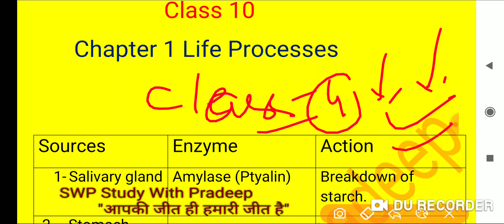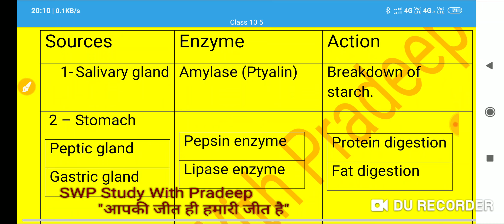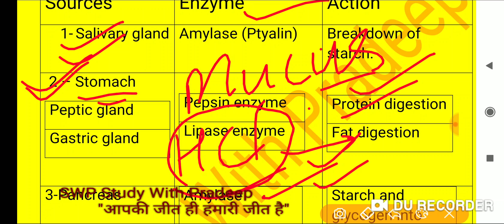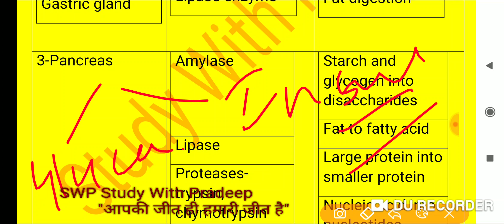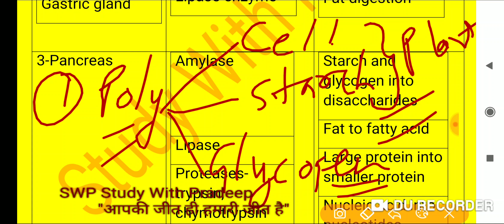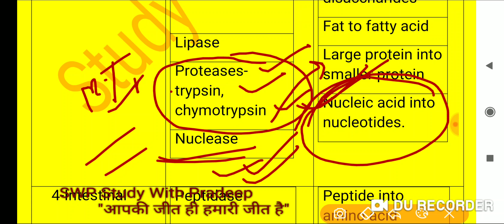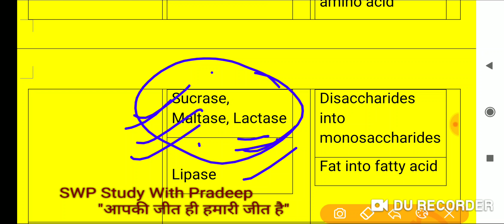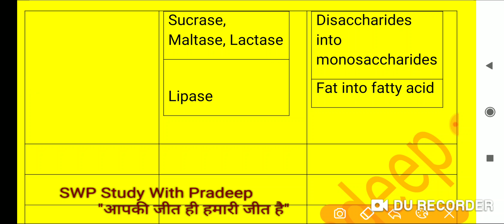gland and enzymes|, CBSE board class 10 chapter 1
channel to
This video is important for class 10 academic session and competitive exam for Neet basis
 Hindi video study with Pradeep included are you reproduction in organisms NCERT notes this is the important for board exam this notes is highly valuable  to the board exam.
This video are-
Ncert biology class 10
class 10 biology chapter
cbse class 10 biology chapter 1
Reproduction in organisms
human reproduction in hindi|,
Define reproduction|,
Neet 2020
Neet 2020 latest news
Neet prepration.

and facebook Pradeep shukla.